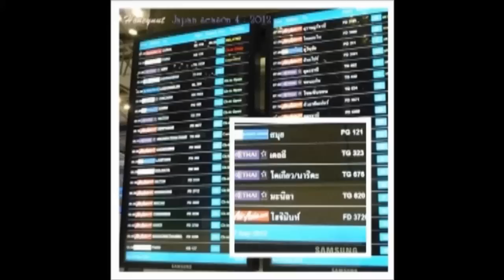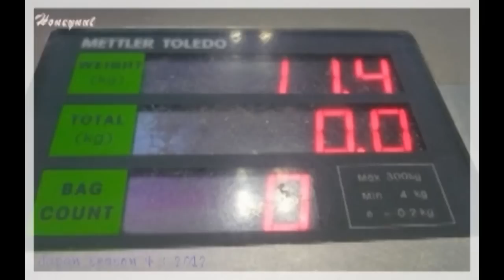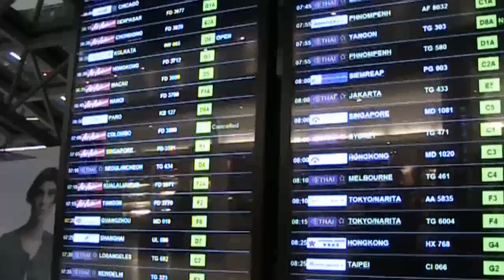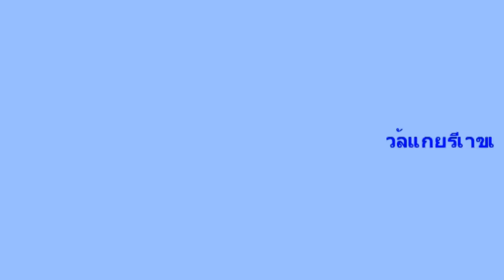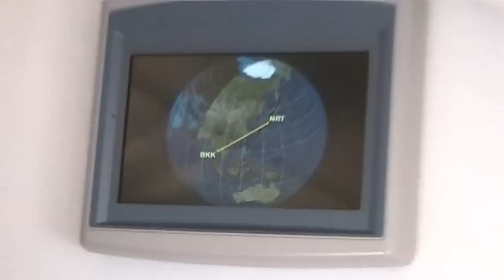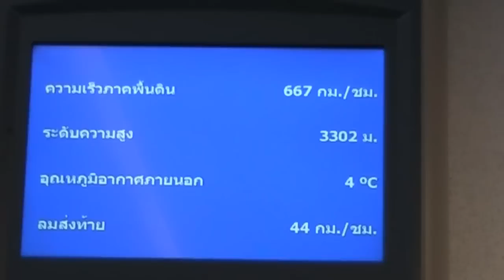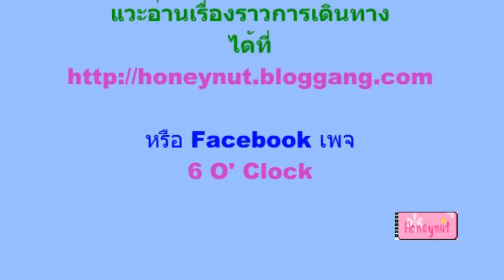Honeynut Japan season 4 (2012) ตอนที่ 1 ออกเดินทาง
พาเที่ยว โตเกียว ออกเดินทาง กันยายน 2012
ตอนที่ 1 ออกเดินทาง เริ่มต้นกันที่สนามบินสุวรรณภูมิเลยค่ะ

รวมทุกตอน เข้าไปดูวิดีโอได้ที่หน้านี้นะคะ (กดตามลิงค์ไปก่อนนะคะ)